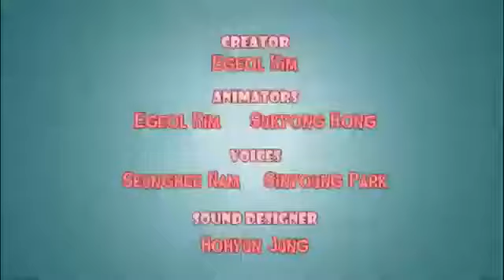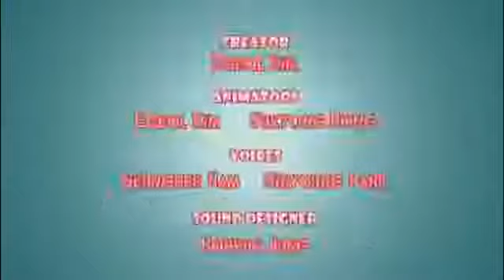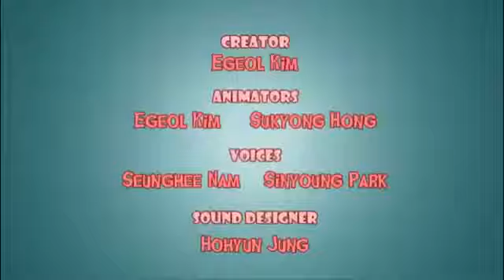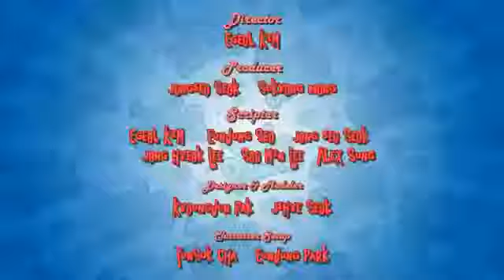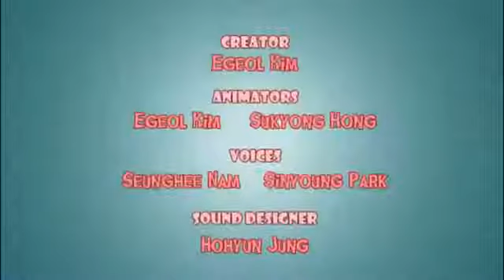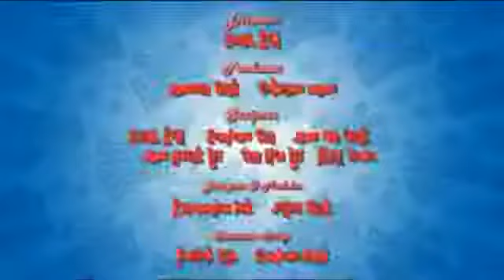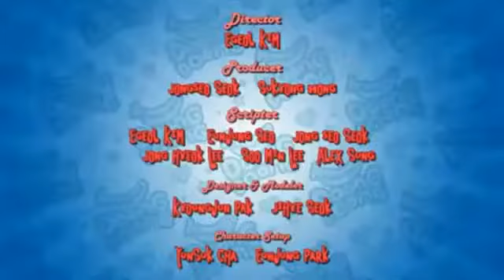Film Kartun Anak Anak Terbaru - DOONG DOONG BANANA - Lucu